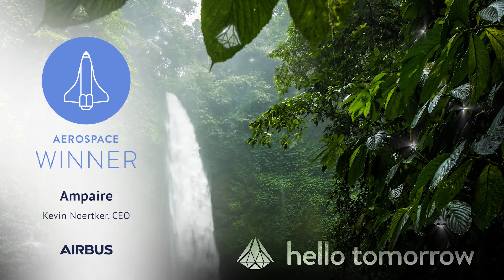The all-electric, zero-emission aircraft | Ampaire | HT Summit 2017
Ampaire pitch at The Hello Tomorrow Global Summit in Paris.